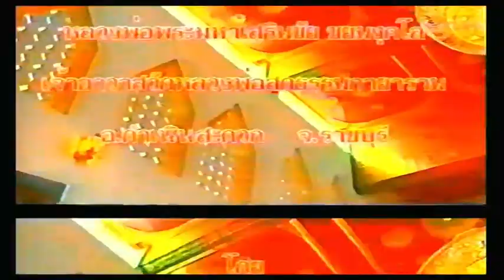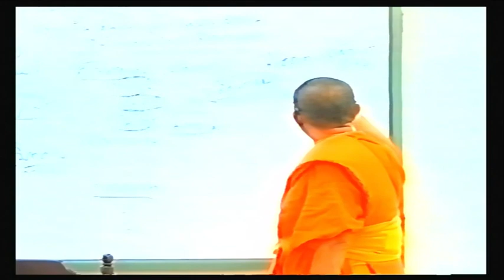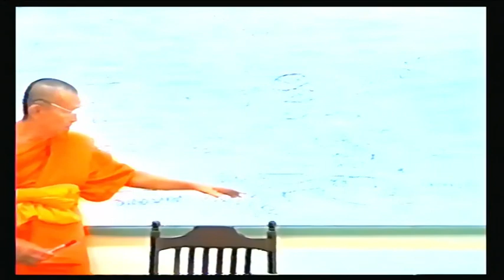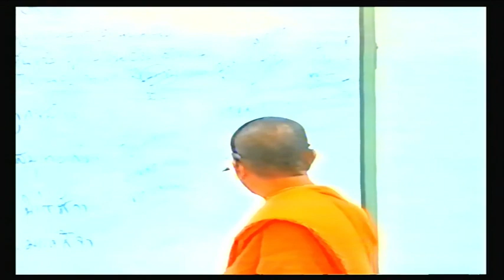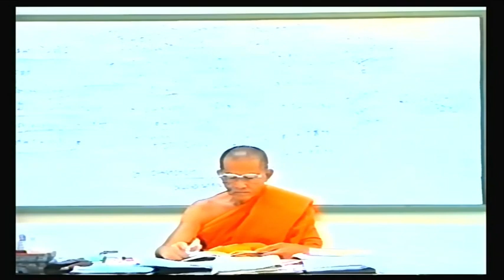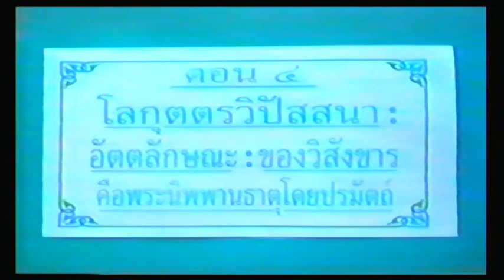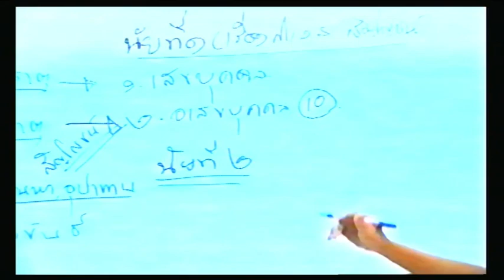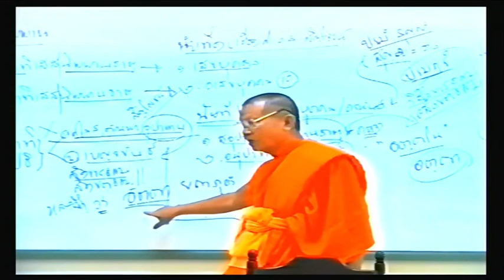ธรรมเป็นตัววิปัสสนา และลักษณะวิปัสสนา (หลักสูตรนักธรรมเอก)